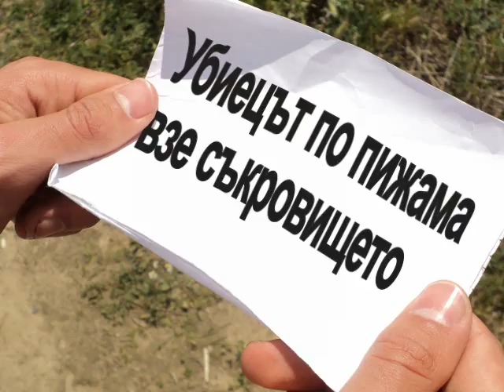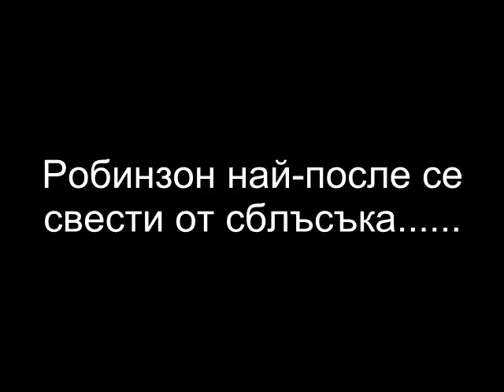Пловдивчани в повече 2